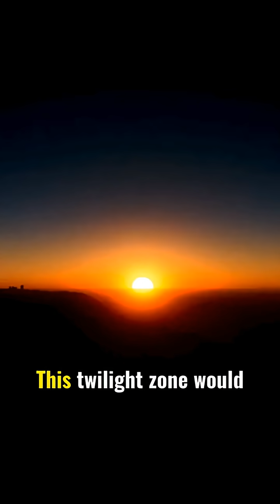Could Earth Survive Without Spinning? 😱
Earth Stops Spinning—Here's the Chaos that follows!